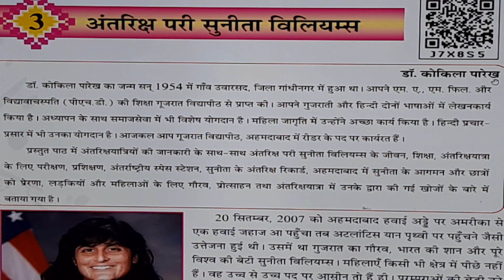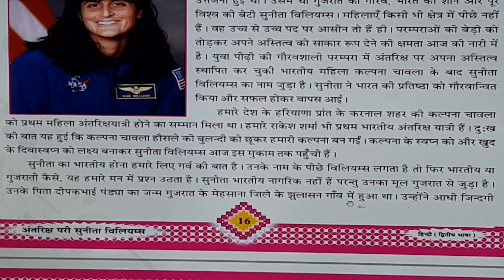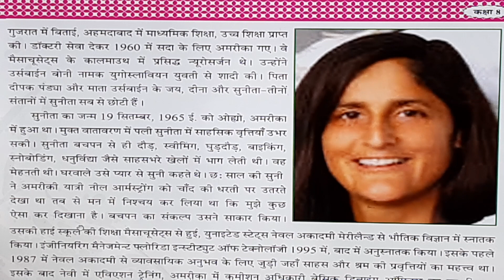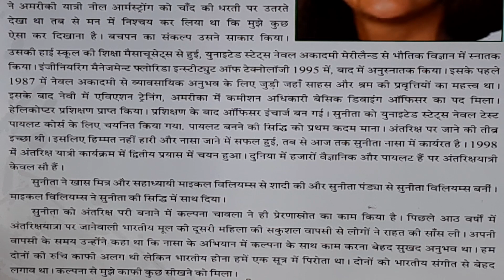ધોરણ- 8 વિષય- હિન્દી પાઠ-3 અંતરિક્ષ પરી સુનીતા વિલિયમ્સ part2